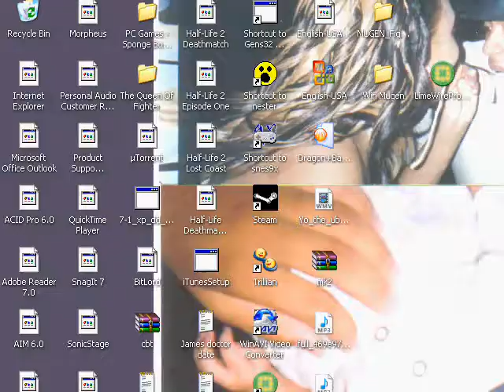Mario Bros 1 Video 1 of 2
Mario Brothers, 1 on the cpu played with emulator.